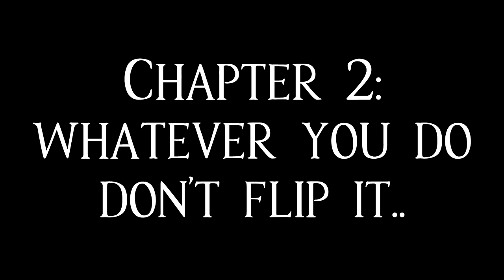The Adventures of Almigo Audiobook Chapter 02: Whatever you do don't flip it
Driving a monster truck...how hard could it be?

ONE MAN. NO PLAN. AND EVERYTHING THAT HAPPENS ALONG THE WAY.

A bathtub full of squirming cockroaches, the keys to a monster truck and a limousine that threatened to fall to pieces with every corner. Welcome to another day in radio...

For the last 17 years Almigo has found himself in plenty of head scratching adventures both in and outside the radio studio. In this collection of tales from his lunatic journey find out how he ended up pouring cockroaches all over a woman in a bath tub, got confused for a local hardened criminal and almost managed to impale himself with a broken ice cream scoop on Valentines day.

From crazy radio people to the time he got involved in a wrestling match and got slapped for his efforts, from his trip to a wedding soaked in petrol to attempting to sell sex dice at his garage sale, he also reveals what he’d do if he mistakenly got elevated to management, how he’d fix reality TV and the incredible finds unearthed in his own backyard with the worlds cheapest metal detector.
Strap yourself in - it's a bumpy and random audiobook ride but one full of moments of hilarity and endless laughs along the way.